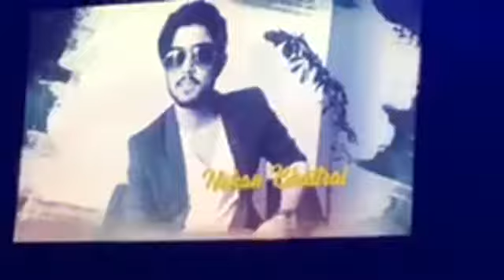|NISHAN BHATTARAI||SYDNEY CONCERT||FULL PERFORMANCE|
NEPAL IDOL LIVE FROM SYDNEY.
नेपाल आईडलको एक महिना लामो अष्ट्रेलिया टूरको तेश्रो कन्सर्ट यतिबेला सिड्नीमा भइरहेको छ । यही कन्सर्टबाट प्रत्यक्ष